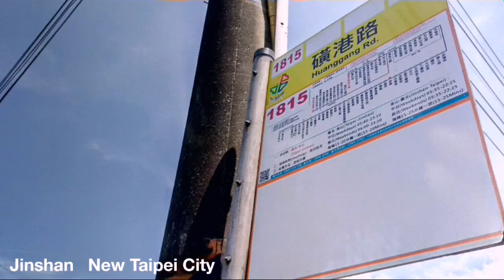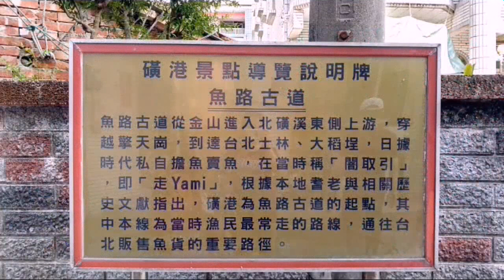新北 金山 磺港 蹦火仔 魚路古道 Sulfuric Fire Fishing Yulu trail Huanggang Jinshan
台灣 新北市  New Taipei City Taiwan

國光客運 1815
Kuo Kuang Bus

磺港漁港
Huanggang Fishing Harbor

磺港社區 公共浴室
Huanggang Public bath
新北市金山區磺港路208號
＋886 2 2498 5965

海灣溫泉會館
sakurabay hotel
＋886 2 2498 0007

魚路古道
Yulu Trail
Ancient Pathway of the Fish

燭臺雙嶼
Double Candlesticks

金山老街
Jinshan old street

金山 蹦火仔 磺火捕魚
Sulfuric Fire Fishing  Jinshan

攝影家 Photographer
張明芝 Mingzhi Chang

文史工作者 Cultural worker
郭慶霖 Chinglin Kuo

青岩 999
chingayn 999

趣吧
Tripbaa

金山蹦火祭與魚路古道人文深度體驗
-青岩999號-金山磺港蹦火仔

九份 JiouFen
八斗子 瑞芳 猴硐 金瓜石

深澳 象鼻岩 南雅 貢寮 馬崗
鼻頭 卯澳 瑞芳 雙溪 不厭亭

龜吼 漁夫市集 Guihou
萬里 白宮行館 Wanli

台灣 Taiwan
屏東 Pingtung
新埤 Xinpi

宜蘭 Yilan
了了礁溪 Vivir Jiaoxi
壯圍沙丘 Zhuangwei Dune
赫蒂法莊園 Healtdeva Village
饗宴 ShenYen Teppanyaki
大洲魚寮 Dacho Seafood